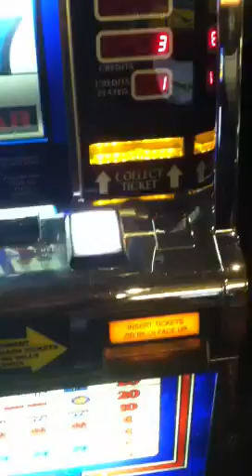Long shot, verde nevada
A vain attempt to win back some of the money we laid out for the treatment if carsons rattlesnake bite